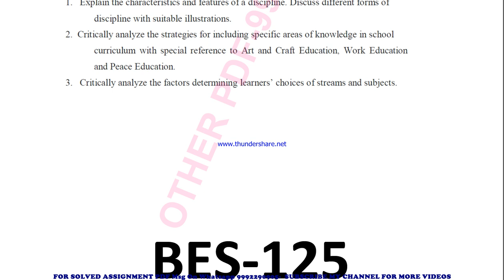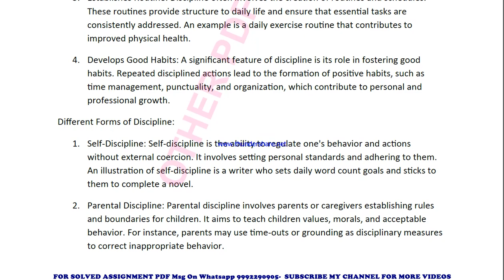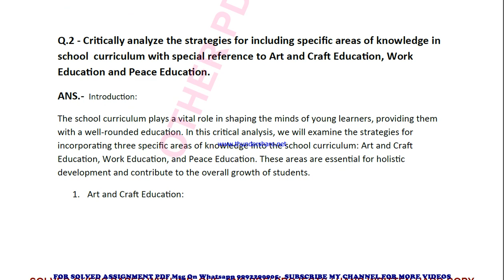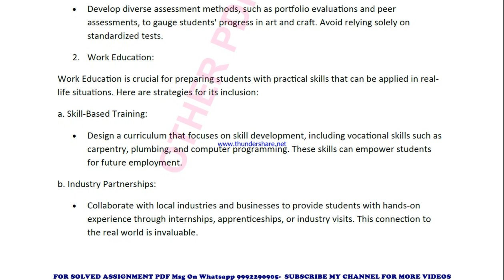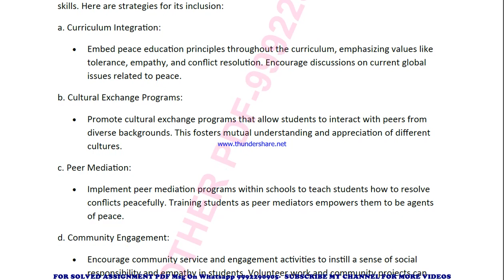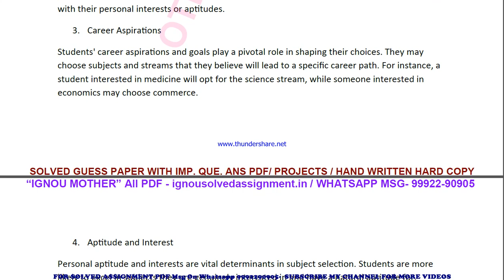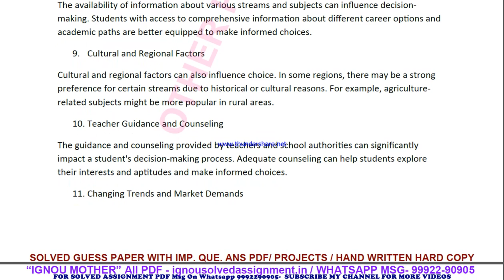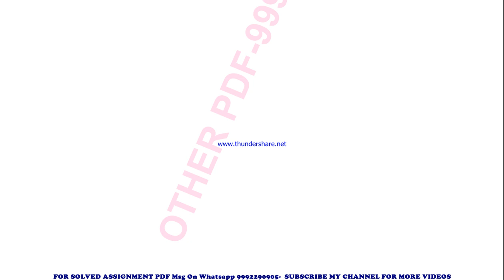bes 125 solved assignment 2023-24 | bes 125 solved assignment in english 2024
price-
bag-30rs

bes 125 ignou solved assignment 2023-24,
bes 125 ignou solved assignment 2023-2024,
bes 125 solved assignment in english,
 bes 125 ignou assignment 2023-24,
  bes 125 solved assignment 2023-24,
 ignou bes 125 solved assignment free,
  solved assignment ignou 2023-24 bes 125,
 solved assignment of bes 125,
 ignou solved assignment bes 125,
 bes 125 ignou solved assignment kaise download kare,
 ignou solved assignment 2023-24 bes 125,
b.ed bes 125 solved assignment,
b.ed bes 125 solved assignment 2023-24 in english,
b.ed bes 125 solved assignment in english,
b.ed bes 125 ignou assignment 2023-24 solved,
b.ed bes 125 solved assignment 2023-24,
ignou b.ed bes 125 solved assignment free,
b.ed bes 125 solved assignment ignou 2023-24,
solved assignment ignou 2023-24 b.ed bes 125,
bes 125 solved assignment ignou exam preparation ignou exam
bes 125 exam how to study for ignou,
exam bes 125 exam preparation preparation for,
gnou exams bes 125,
 ignou bes 125 exam preparation,